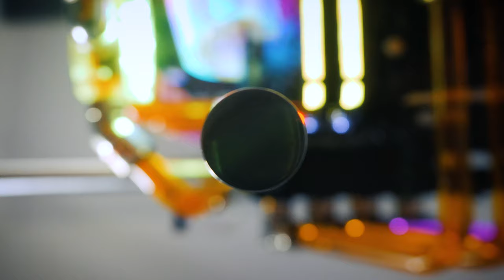V8 Engine 133.000.000đ! - Không Có Tiền Mua Xe Thì Độ Case Cho Đỡ "Thèm"...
Theo chia sẻ của chủ nhân bộ máy, anh ấy có niềm đam mê các siêu xe, nhưng do chưa đủ tiền mua nên độ bộ case theo chủ đề này cho đỡ "thèm"...

Chi tiết cấu hình:
CORSAIR Vengeance PRO RGB 32GB 3000Mhz
MSI RTX 2080Ti Seahawk EK
Corsair MP600 2TB NVM.e SSD
SeaSonic M12II-850 EVO
Case Thermaltake Core P90
Tản nhiệt nước Custom EKWB

Tổng trị giá hệ thống: 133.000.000đ